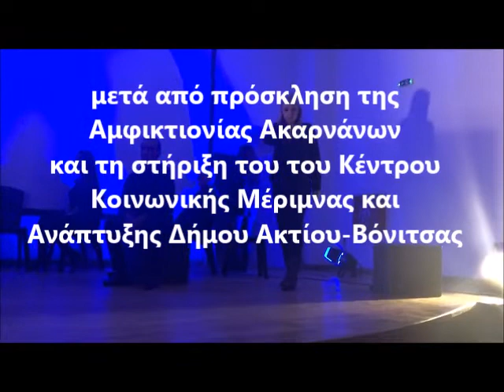ΒΟΝΙΤΣΑ Αποσπάσματα θεατρικό έργο «ΑΛΜΑΝΑΚ»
Θεατρική Σκηνή Βαρνάβα
Δημοτικό Θέατρο Μαραθώνα
ΑΜΦΙΚΤΙΟΝΙΑ ΑΚΑΡΝΑΝΩΝ